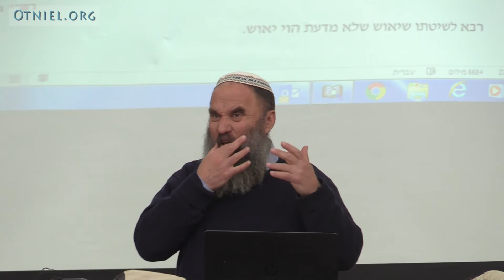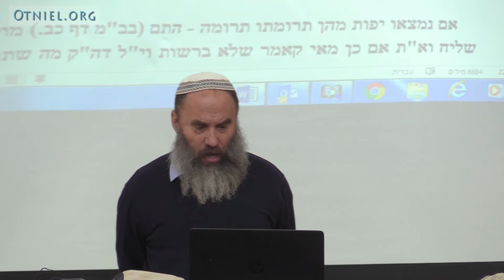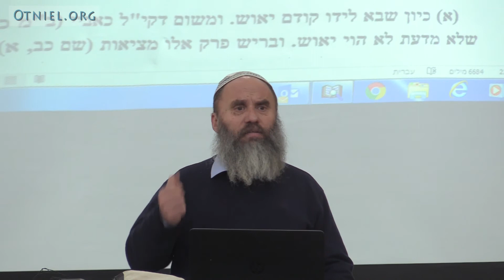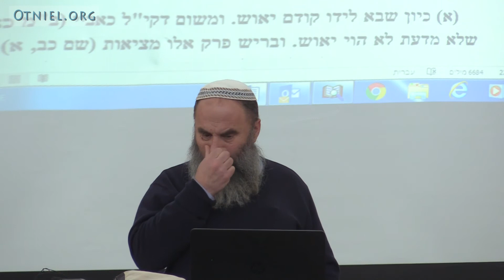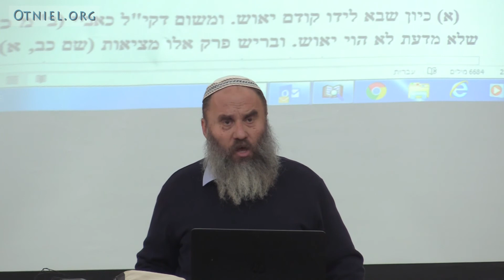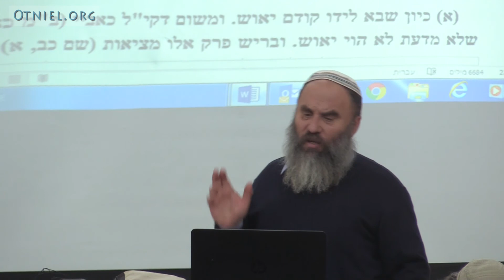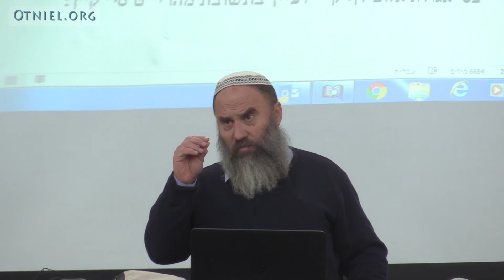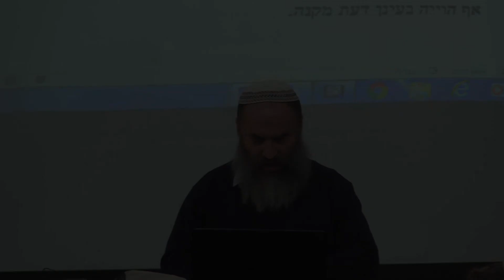שיעור כללי: ייאוש שלא מדעת - הרב רא"ם הכהן